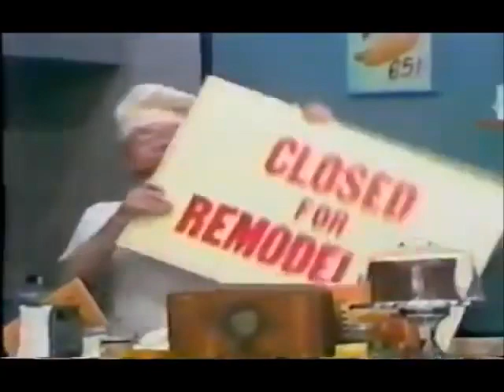The Price is Right Showcase: John’s Diner - Part 2